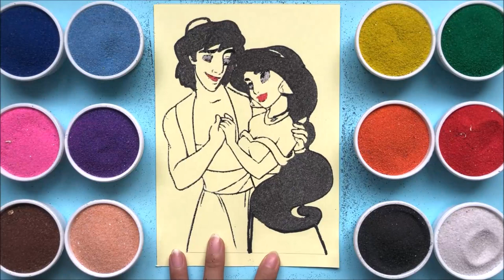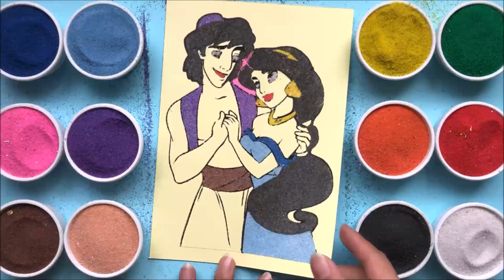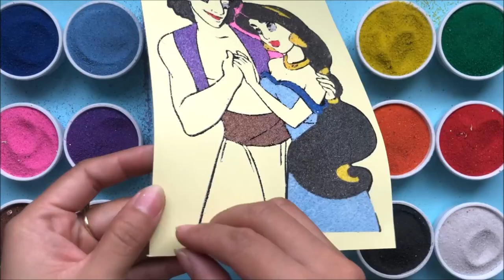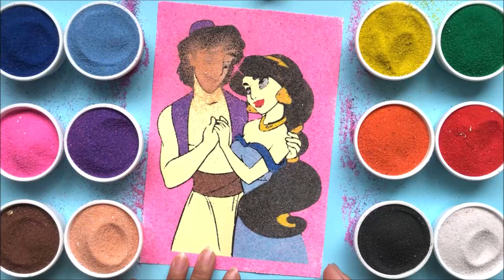Sand painting Princess, Aladin and the magic lamp / How to coloring Aladin & princess with sand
Sand painting Princess, Aladin and the magic lamp / How to coloring Aladin & princess with colors sand.
Today My channel is going to guide/show all of you how to learn colors by coloring the sand painting Princess, Aladin and the magic lamp,